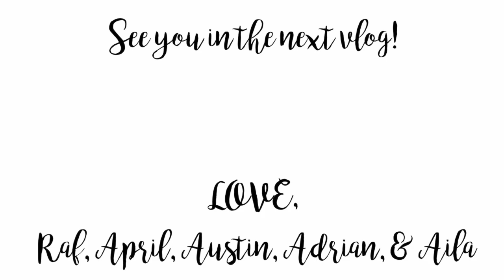Austin Sings An Original Song!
We started the day having our own boys day and girls day and ended it with one of the cutest songs ever by Austin! Hope you enjoy his song as much as we do!

Hello! My name is April and this is a space where I love sharing our little fun moments of family time. Sometimes things get loud and chaotic but we wouldn’t change it for the world! We hope Austin, Adrian, and Aila can bring as much of a smile to your face as they do to mine and Raf’s!

Feel like I'm the right life coach for you? Let's talk!

Gear we use:
Vlogging camera
Speed booster
Pro photography camera
Favorite lenses:
Canon 50mm 1.4
Canon 85mm 1.8
Sigma Art 35mm 1.4

Software to edit videos: Final Cut Pro X
Software to edit photos: Lightroom and Photoshop CS